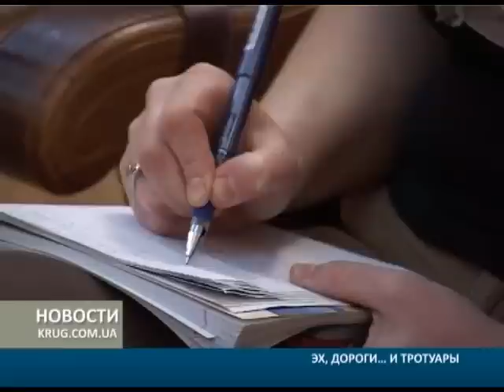Эх дороги и тротуары